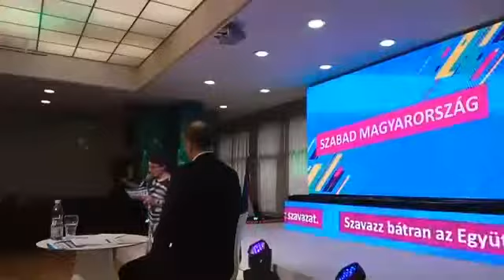2018 04 05 Szabo Szabolcs Juhasz Peter es Szigetvari Viktor is beszel az Egyutt kampanyzarojan